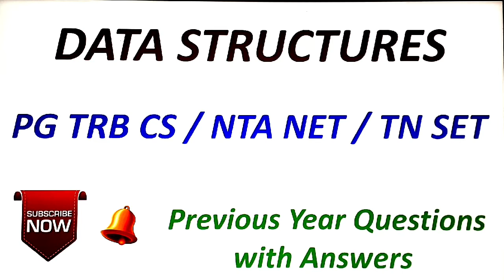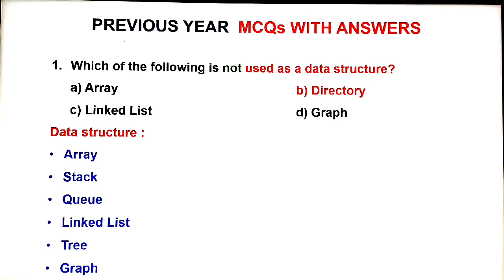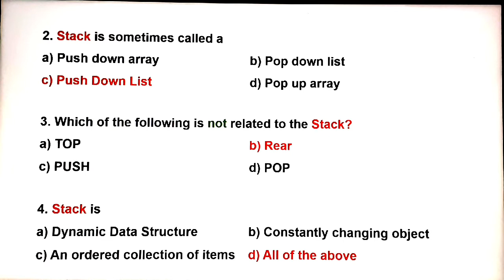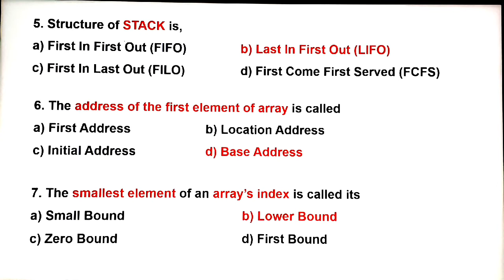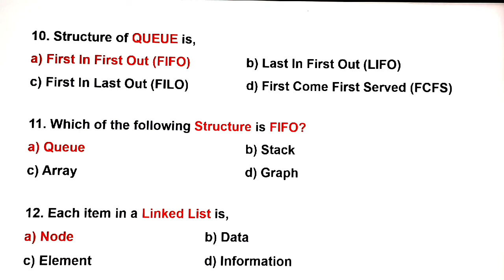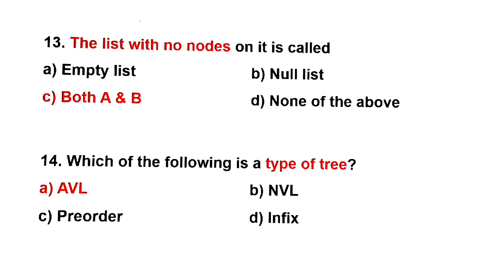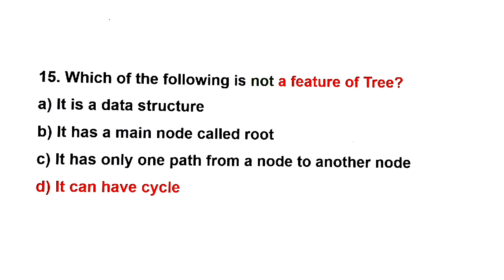Data Structures | Previous Year Questions & Answers | NTA UGC NET | TN SET | PG TRB CS | Tamil |GATE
Data Structures | Previous Year Questions & Answers | NTA UGC NET | TN SET | PG TRB CS | Tamil | GATE | PG TRB CS 2021

In this video we have discuss the NTA UGC NET / TN SET / PG TRB CS / GATE solved Questions with Answers  in Data Structures Subject. It will surely help you UGC NET / JRF/ TNSET / PG TRB CS / TRB Polytechnic exams.
You can qualify UGC NET exam if you are dedicated, smart and willing to work hard.   It is the most important and repeated question in UGC NET / JRF / TNSET/ PG TRB CS / TRB Polytechnic / SBI Exams.